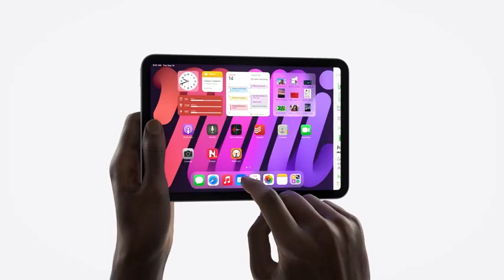iPad Mini ​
↪️ 𝗧𝗼 𝗕𝘂𝘆 𝗣𝗿𝗼𝗱𝘂𝗰𝘁𝘀 👇

Amazon Business
Audible Paid Membership Plan
Prime Music First Stream
Prime music paid membership
Sell On Amazon - GST Validated